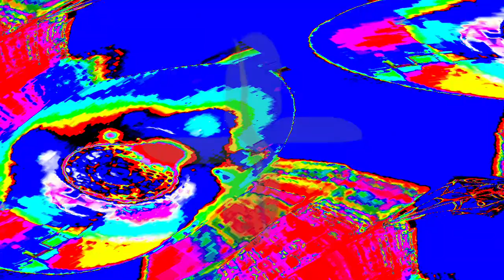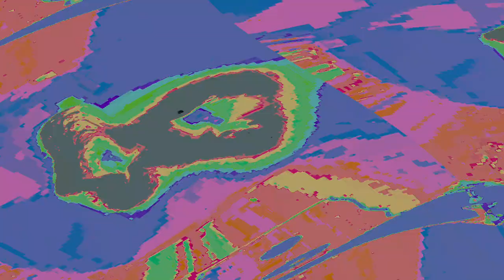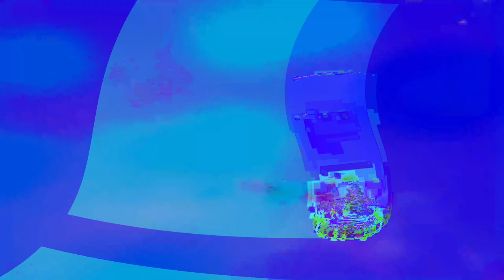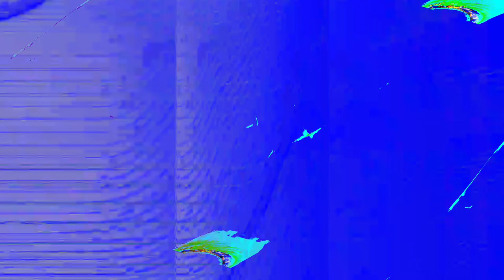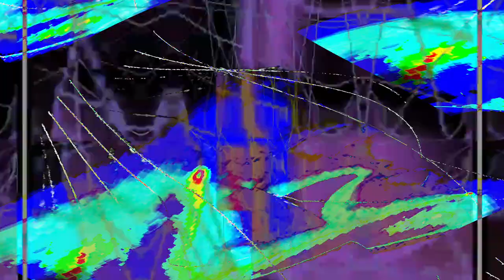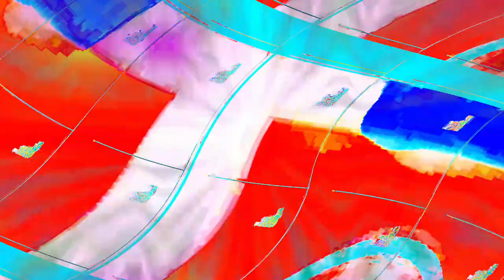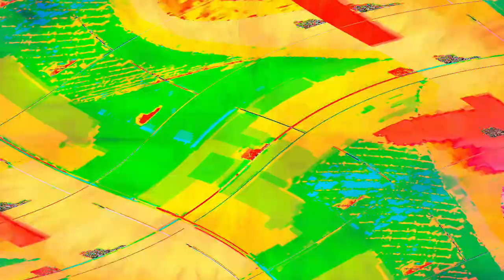[EPILEPSY WARNING] Movie 24 04 18 00h25m12s